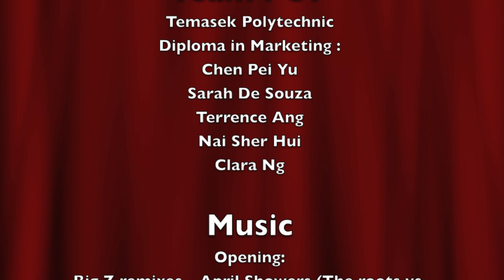Breadtalk - 6 New Uses?!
A little into the time off reality. Here's the results of our imaginations and "What if..." questions.
Have a little fun as you munch on BreadTalk's bread!

For the BreadTalk Crowbar Marketing Challenge.

Team POP presents. Made possible with the use of Apple's iMovie.

These views expressed are herein our own and do not necessarily reflect the views of The BreadTalk Group Pte Ltd or organisers of the Breadtalk-Crowbar Marketing challenge.